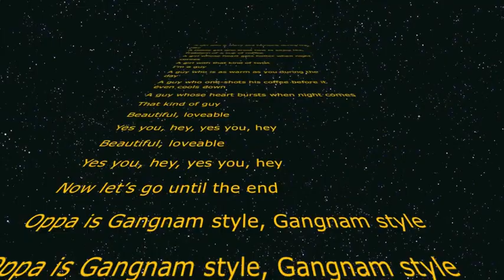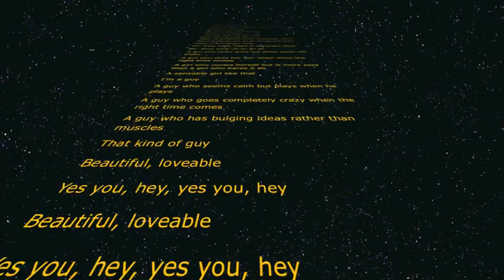Gangnam Style remix, Hannam Style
Hilarious 69 Year old grandad Hannam after one to many dancing Gangnam Style!